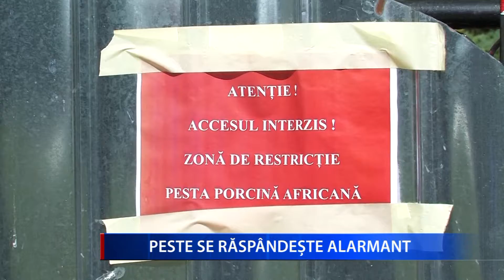PESTA SE RASPANDESTE ALARMANT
Nicio săptămână fără noi cazuri de pestă porcină în județul Buzău. Cel mai nou caz a fost confirmat într-o gospodărie particulară din extravilanul comunei Cilibia.  În urma confirmării diagnosticului la câteva dintre animalele găsite moarte în respectiva gospodărie, toți porcii au fost sacrificați, iar cadavrele acestora, ecarisate.